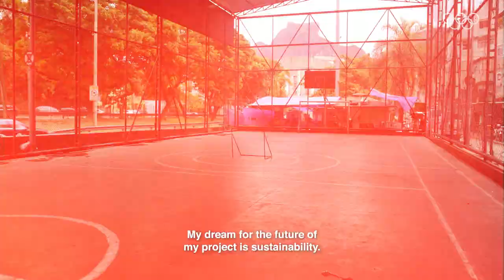Meet the IOC Young Leaders 2021-2024 – Layana de Souza from Brazil